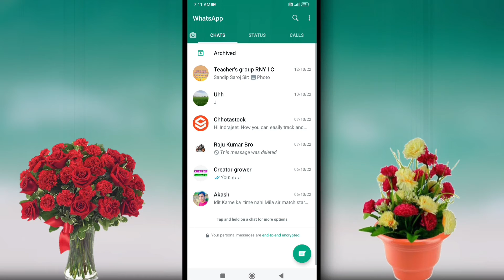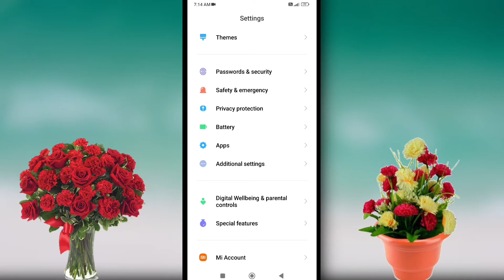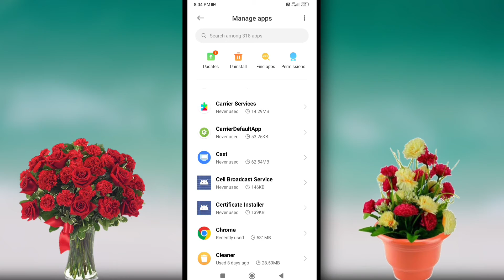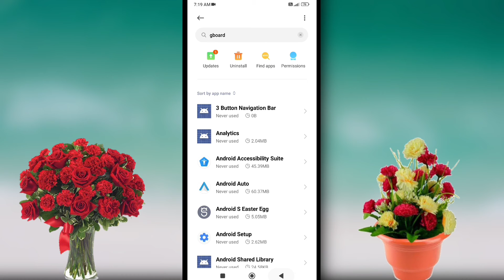Mobile ka keyboard nahi aa raha hai | Phone me keyboard nahi aa raha hai | Mobile keyboard problem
Mobile ka keyboard nahi aa raha hai
Mobile ka keyboard kaise thik kare
Mobile keyboard problem

हेलो दोस्तों
              दोस्तों आपका ij tech में स्वागत है दोस्तों इस वीडियो में बताया हूं कि अगर आपके मोबाइल का नहीं आ रहा है तो आप इस problem को कैसे करें?
                                                                    धन्यवाद

Your Questions:👉